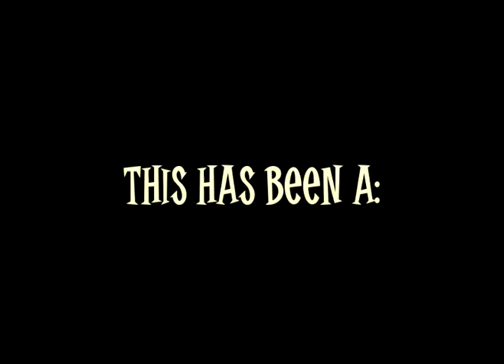Will and The Hi-Rollers @Chasers San Diego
Playing at Chasers in San Diego.